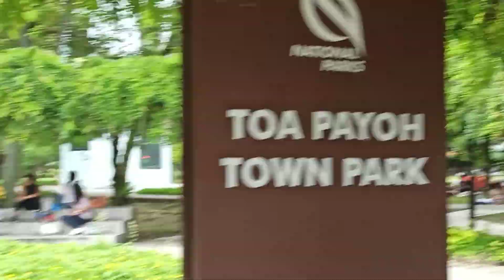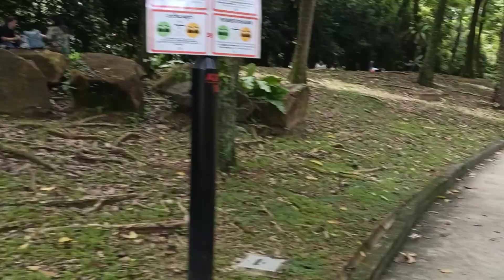The OFW during Day Off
We always come this place to have rest and having lunch with friends.located at Toapayoh park,Toapayoh interchange